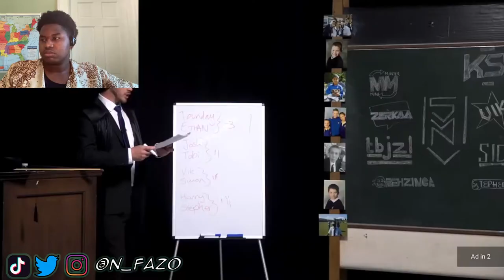AFRICAN BOY REACTS TO BABATUNDE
I have seen a lot of things in my day but this is a new one

Please help! A simple upvote goes a long way!